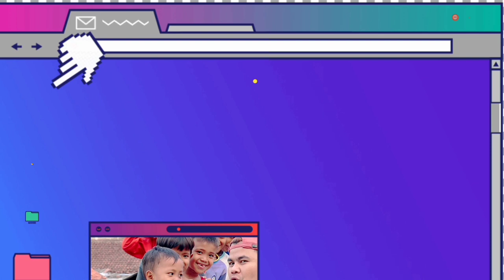Merek merek kipas angin | kuis bang zaen